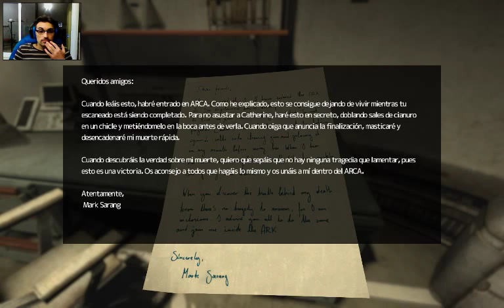Soma #6 lo que hace una simple bombilla xD